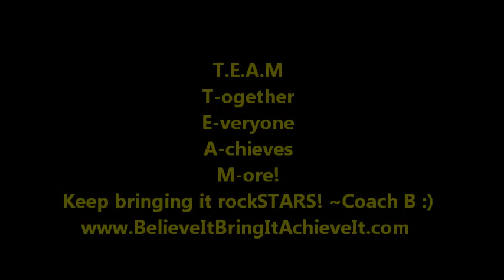4BMBC Week2 6AM